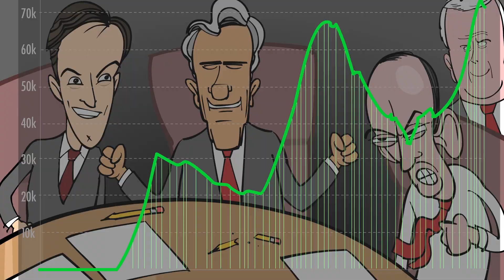The Closer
Joe Biden had Barack Obama as his closer on the campaign trail and President Trump has COVID-19. There are so many reasons Trump should be voted (perp-walked?) out of office but the way he handled the pandemic rises to the top of the list.

The signs were there from the start — a denial of science, resentment toward people who know more than he does and an insistence that he is the smartest guy in the room on any subject under the sun. Being complicit in the deaths of thousands of people in the United States is such a clear cut demonstration of his unfitness for office. (As is other clear-cutting in the works.)

Trump is still treating a deadly virus like it’s one of his real estate deals: bluster, lie and ignore the real numbers. Here’s hoping that the non-partisan issue of, um, surviving as a human is foremost in people’s minds when they cast their vote for president. And if that doesn’t work, hopefully remembering the Trump administration’s torturing children, corruption and white supremacy will convince voters make the correct choice.